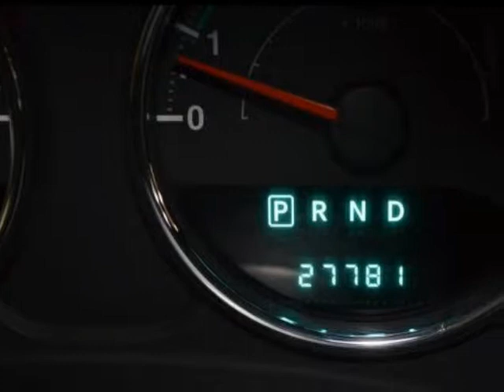2011 Jeep Wrangler 4WD 2dr Sport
2011 Jeep Wrangler 4WD 2 Door Sport

This vehicle has never had the misfortune of being in an accident. According to its great AutoCheck score, it has one prior owner. You may have seen it around town because it's a local area trade. The interior is really clean and in great overall condition. The exterior is in great shape as well. These tires have plenty of tread left to get you where you need to go. You can take the path that has been laid before you or you can create your own with this vehicle's 4x4. This vehicle has been thoroughly inspected by our certified technicians and has a 27 point certification! Come on down today and view this great addition to our pre-owned inventory or call to set up a test drive of this amazing vehicle!

Pensacola, FL